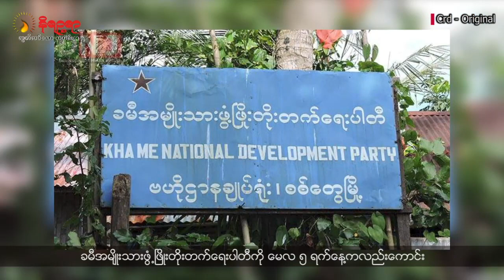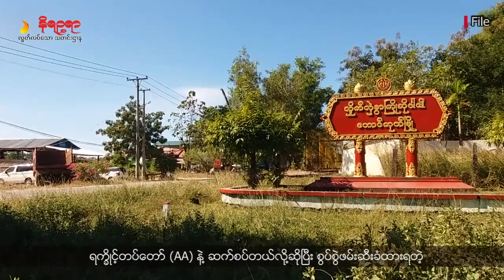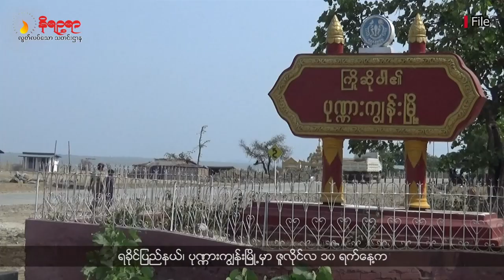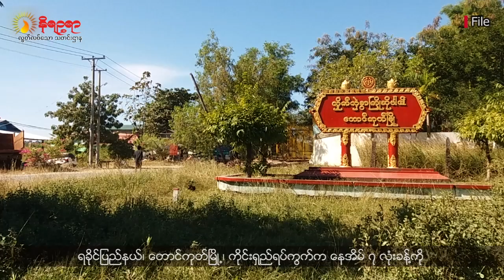အပတ်စဉ် ရခိုင်ဘာသာစကားနဲ့ တင်ဆက်ပေးနေတဲ့ နိရဉ္စရာရုပ်သံ အစီအစဉ်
• ရခိုင်ကို ထပ်မံရောက်ရှိလာတဲ့ စစ်ကောင်စီဥက္ကဋ္ဌ ဗိုလ်ချုပ်မှူးကြီး မင်းအောင်လှိုင်က မုန်တိုင်းတိုက်ပြီး နှစ်လခန့်အတွင်း ရခိုင်အခြေအနေ တိုးတက်မှုရှိတယ်လို့ပြောဆိုလိုက်ပါတယ်။
• ရက္ခိုင့်တပ်တော် (AA) နဲ့ ဆက်စပ်တယ်လို့ဆိုပြီး စွပ်စွဲဖမ်းဆီးခံထားရတဲ့ တောင်ကုတ်ဒေသခံ ၆ ယောက်ကို စစ်ကောင်စီတရားရုံးက ထောင်ဒဏ် ၄ နှစ်စီ ချမှတ်လိုက်ပါတယ်။
• တောင်ကုတ်မြို့ပေါ်က နေအိမ် ၇ လုံးကို ကျူးကျော်လို့ဆိုပြီး စည်ပင်က ဖယ်ရှားခိုင်းနေတဲ့သတင်းအပါအဝင် တခြားစိတ်ဝင်စားစရာကောင်းတဲ့ ရခိုင်သတင်းတွေကိုတင်ဆက်ပေးသွားမှာဖြစ်ပါတယ်။

နိရဉ္စရာသတင်းဌာနမှ ထုတ်လွှင့်နေသော စာသတင်း၊ ရုပ်သံ၊ ရေဒီယို သတင်းများကို အောက် ဖော်ပြပါ ပလက်ဖောင်းများတွင်လည်း ဝင်ရောက် ဖတ်ရှု၊ နားဆင်နိုင်ပါတယ်။